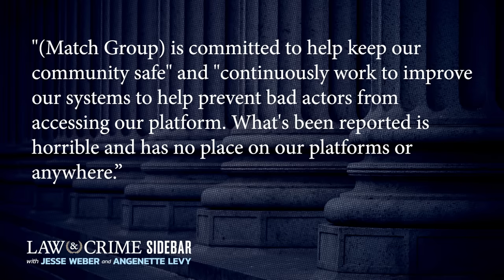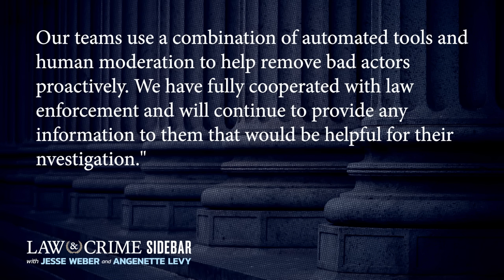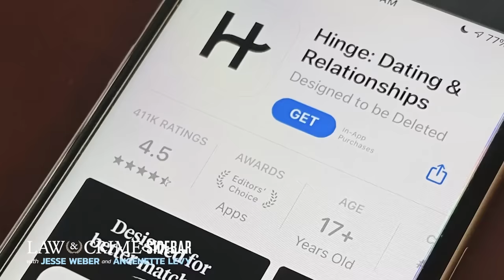Colorado Doctor Allegedly Drugged, Raped ‘60 or More’ Women, Lawyer Reveals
The attorney for victims of a Denver cardiologist accused of meeting women on dating apps, then drugging and raping them, says there could be upwards of 60 victims involved in a civil case against the doctor. Thirty-six-year-old Dr. Stephen Matthews faces 51 felony counts in connection with 13 victims, although their lawyer says there could be “60 or more” survivors. The Law&Crime Network’s Jesse Weber discusses the disturbing allegations with the victim’s attorney, Stephen J. Burg.

Guest:
Stephen J. Burg